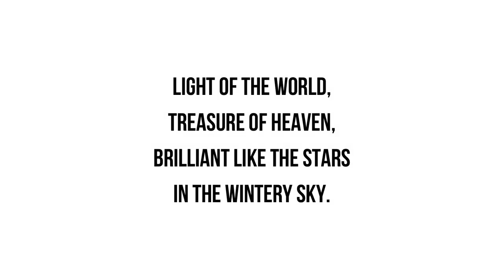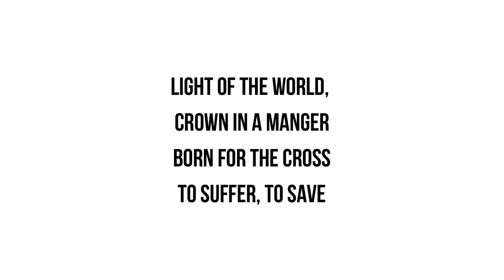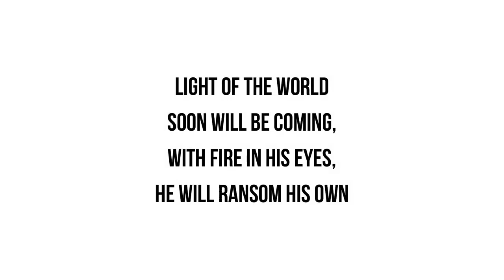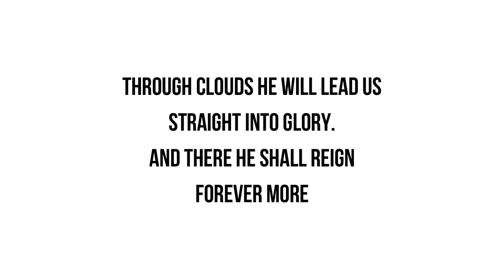Light of the world